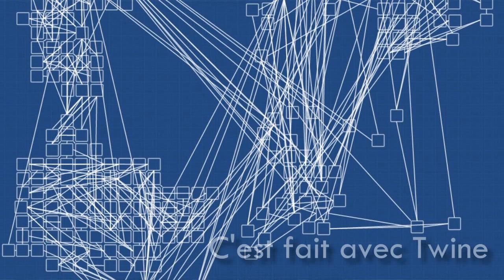J'ai créé un nouveau jeu video : GOYAVE